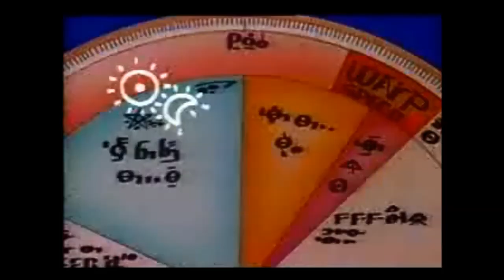宍戸留美 ~ 地球の危機 [MV]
great techno kayo from Rumi Shishido's 1991 single "Chikyu No Kiki" released on CBS SONY